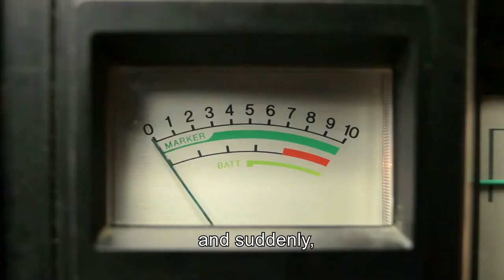Why some people who work so less are so rich?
The secret to becoming rich with lease effort